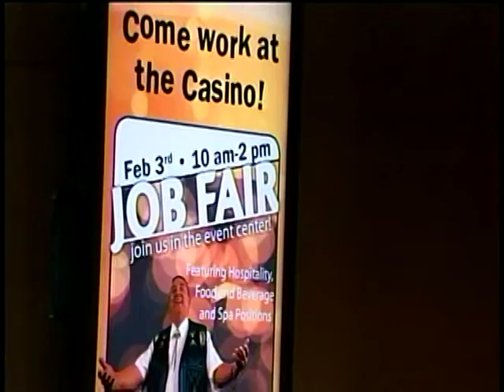Casino Expansion Creating New Jobs In Worley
A massive expansion is nearing completion at the Coeur d'Alene Casino. The $85 Million project will include two new wings of luxury hotel rooms, a spa and a number of new jobs. KXLY4's Tania Dall reports.